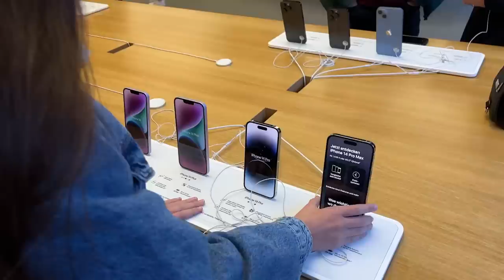WAS kauft Ava im APPLE STORE? 📱 Drama im Kino 🍿🔥 AVAdvent Shopping Vlog 💜 Alles Ava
Heute war's aufregend! Ich war in der Stadt um mit meiner Mum das neue iPhone 14 zu kaufen und wir waren im Kino! Da war plötzlich Feueralarm und seht selbst, ob es im Kino gebrannt hat!!
Hier findest du meine Bücher * (Werbung)